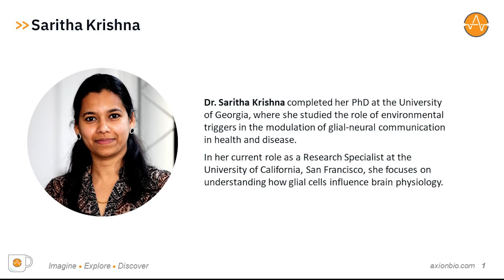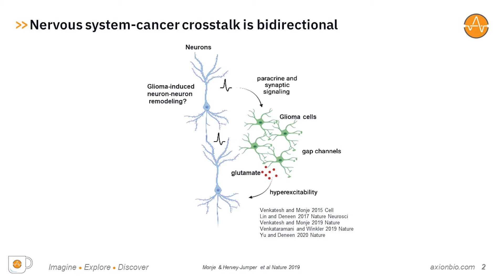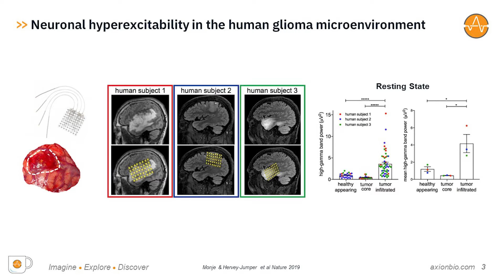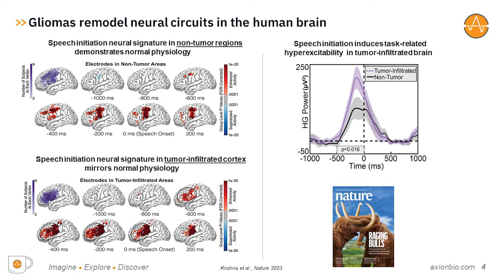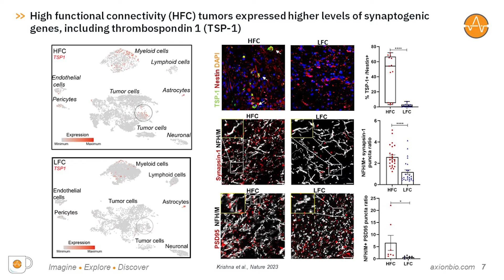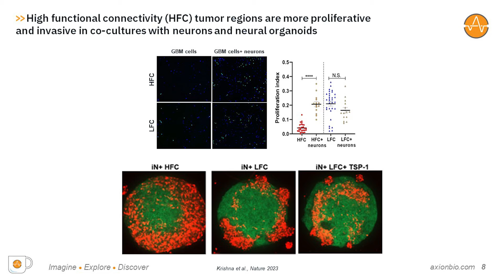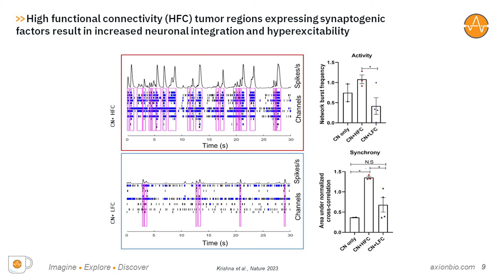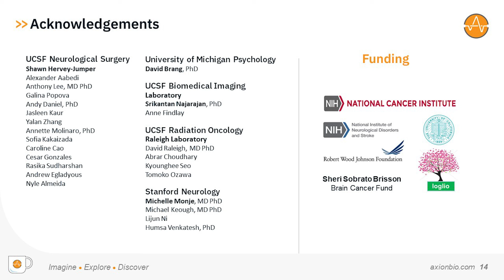Remodeling of human neural circuits by glioblastoma with Dr. Saritha Krishna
Groundbreaking new research is changing our understanding of glioblastoma and paving the way to promising therapeutic approaches. In this webinar, Dr. Saritha Krishna (University of California, San Francisco) discusses her recent study, published in Nature, demonstrating a previously unknown mechanism in which gliomas influence neural networks, alter human cognition, and speed tumor progression.

What you will learn:
- How gliomas interface with the neuronal microenvironment and affect functional cognitive networks.
- How the hyperexcitable phenotype of neurons in the presence of glioma cells observed in vivo was recreated in vitro on the Maestro MEA platform.
- Demonstration of a multimodal approach combining clinical electrocorticography and magnetoencephalography data with in vitro data.